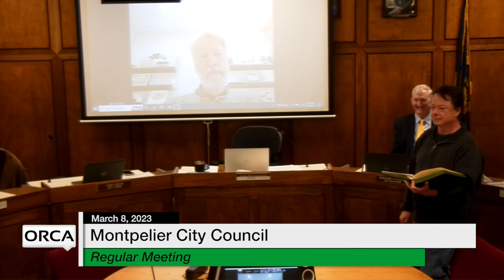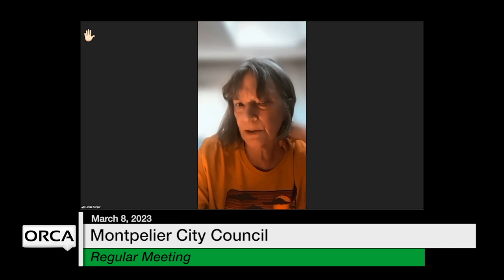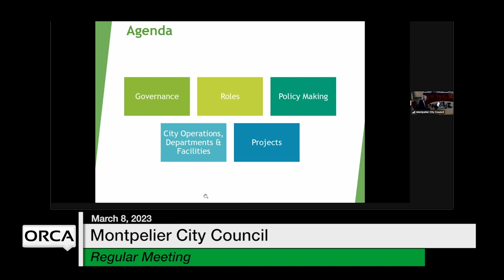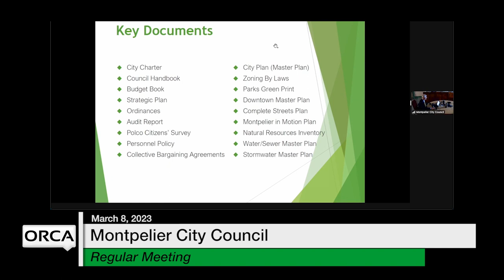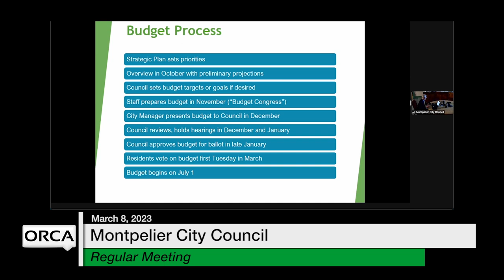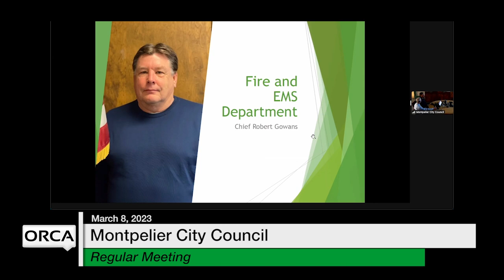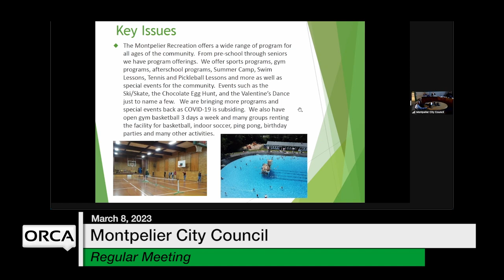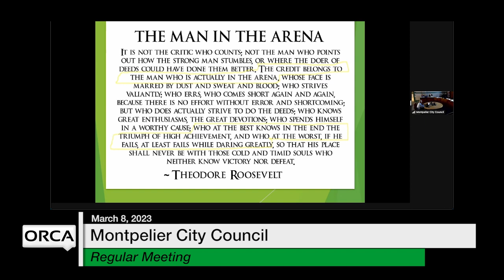Montpelier City Council - March 8, 2023 [MCC]